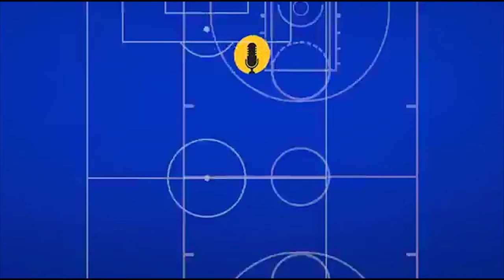Oj Porteria's journey to the Philippines | Tiebreaker Vodcasts | The Crossover S01E07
OJ Porteria recalls his timely encounter with Azkals forward Nate Burkey in the United States when he was 16 years old and how that moment led him to establish his football career in the Philippines.

The Crossover is part of the Tiebreaker Vodcast Network and is presented by SMART Communications.